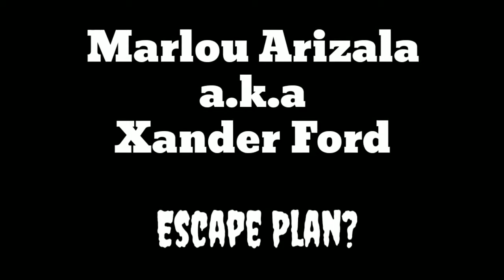Trending: Xander Ford ipinakilala ang jowa officially 😅 | ReginGaliliOfficial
Entry #: Byente y Dos
Title: Trending: Xander Ford ipinakilala ang jowa officially